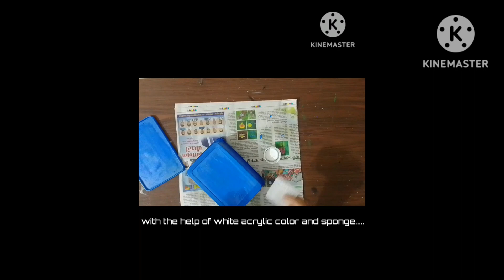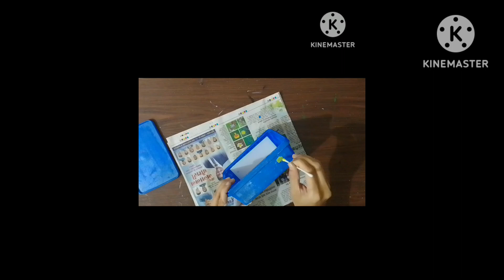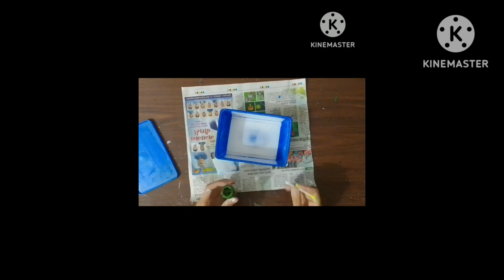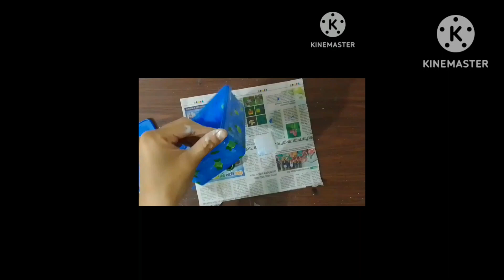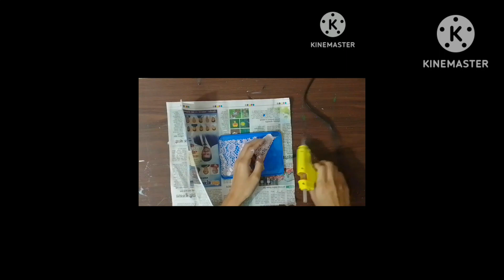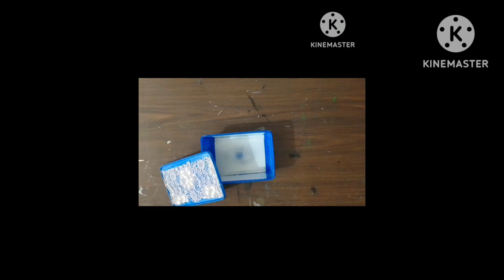Kabaad se Jugaad. Must Watch. Plastic box container Craft Idea.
Hi Friends ..
Aaaj apke liye laye hai naya craft Idea.
Waste material se.

Ghar baithe banaye easy way se craft.

Super easy way to get a wonderful flowers from shopping bags...reuseidea .howtomakeflower..

Things Used.
1. Waste plastic container
2. Glue.
3. Acrylic Color.
4. Small Cloth piece.
5. Small piece of sponge.
6. Glue Gun
7. Ear Bud